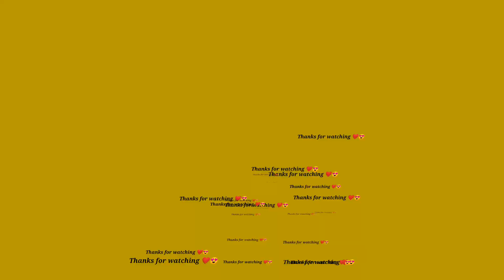House shifting !moving in to new house shifting vlog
_skinexpert24